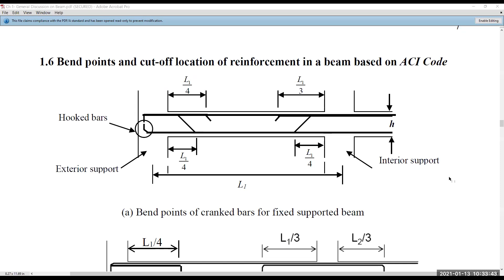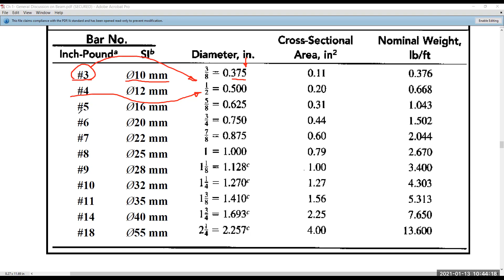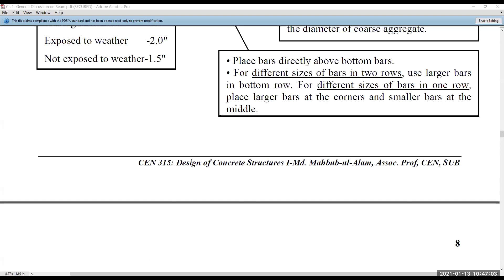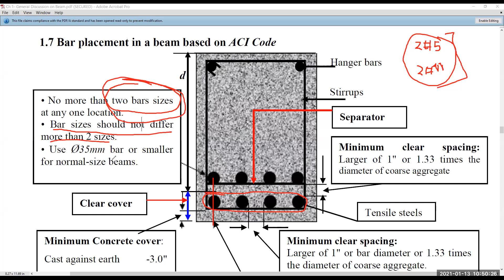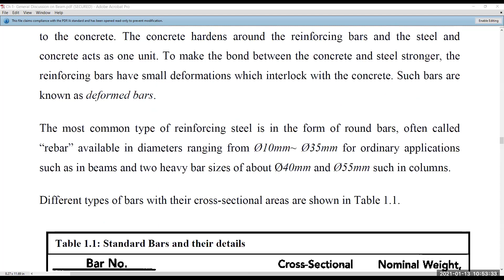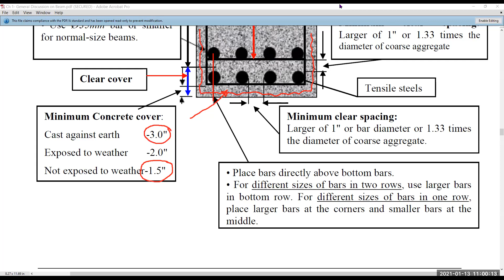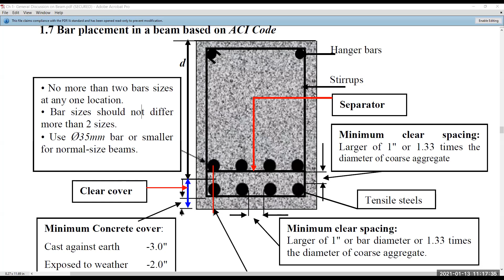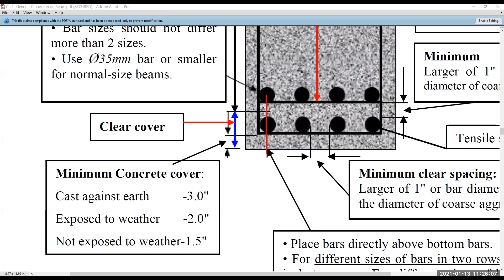LECTURE 04: DESIGN CONSIDERATIONS OF RCC BEAM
THIS VIDEO HAS BEEN MADE DIRECTLY FROM LIVE ONLINE CLASS FOR MY STUDENTS STUDYING IN B.Sc. in CIVIL ENGINEERING. FOR PRIVACY ISSUES OF THE STUDENTS, VIDEO FOOTAGE OF THE DISCUSSION & QUESTION-ANSWERING SESSION HAVE BEEN REMOVED. THANKS.